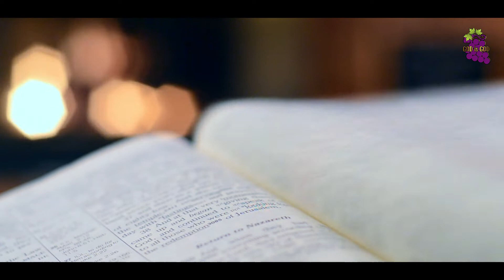Bethsaida kulakarayil | Yeshu Naamam Ente Asrayam | Malayalam Christian Devotional Song | God is God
Turn the bell icon on so you can be the first one to watch my videos."Bethsaida kulakarayil | Yeshu Naamam Ente Asrayam" | Malayalam Christian Devotional Song| GOD is GOD.

Username: @__godisgod__

♪ Song : Bethsaida kulakarayil  (Yeshu Namam Ente Ashrayam)
♪ Singer : Pradeep Marari
♪ Lyrics & Music : Fr. Shaji Thumpechirayil
♪ Orchestration : Madhu Paul
♪ Mixed by : Anil Anurag, Riyan Kochi
♪ Production : Alex Vadakkedathu
♪ Production Partner : James George & Family
♪ Produced & Copyright Owned by Celebrants India 2010